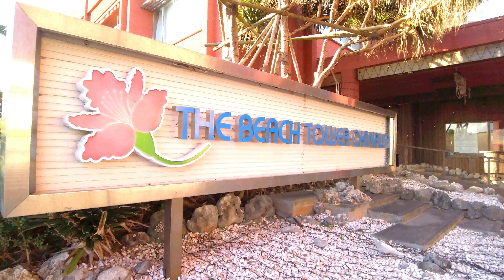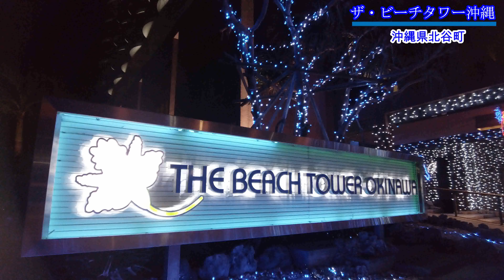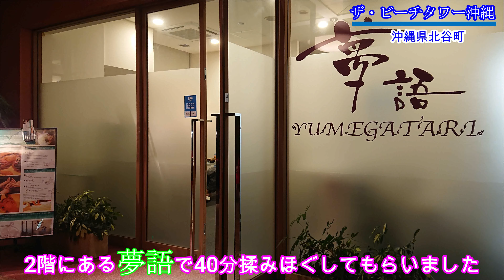【沖縄旅行】カップルで泊まるならザ・ビーチタワー沖縄！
いつもあざチャンネルをご覧いただきありがとうございます

今回は、沖縄県北谷町のザ・ビーチタワー沖縄さんに泊まりました。
当日、朝から些細な事で、喧嘩してしまい
ホテルにむかえるか心配でしたが、無事にチェックイン
ホテルの雰囲気で、気持ちも穏やかになり、ぐっすり眠れましたよ。
隣接する、沖縄では珍しい
源泉かけ流し温泉　ちゅらーゆ
はヌルヌル感の湯なので
保湿には最高だと思いますよ
なんとなく、硫黄の匂いもしました。
少し露天風呂浴槽が小さいのが、残念でした

外来受付も可能なので、
温泉のみ♨️入浴楽しんでもいいと思います。

値段とか確認なさりたい方は
このサイトで確認して下さい

ホテル関連動画

【沖縄のホテル/沖縄旅行】ハイアットリージェンシー瀬良垣アイランド沖縄

【沖縄のホテル/沖縄旅行】アラマハイナコンドホテル、全室オーシャンビュー

【沖縄のホテル/沖縄旅行】南欧風リゾートをイメージした沖縄でも有名なホテル日航アリビラ

【伊計島/沖縄旅行】車で行けちゃう、離島のホテル　AJリゾートアイランド伊計島

【沖縄のホテル】2020年オープン、ヒルトン沖縄瀬底リゾートHilton Okinawa Sesoko Resort

【沖縄リゾート】那覇空港から近いリゾートホテル満喫、瀬長島ホテル＆ウミカジテラス

【沖縄リゾートホテル】ホテル　オリオン　モトブ　リゾート＆スパ　旅先でオズモポケット使ってみました